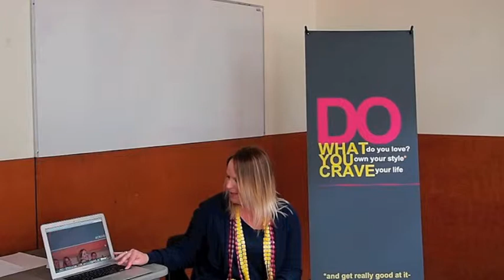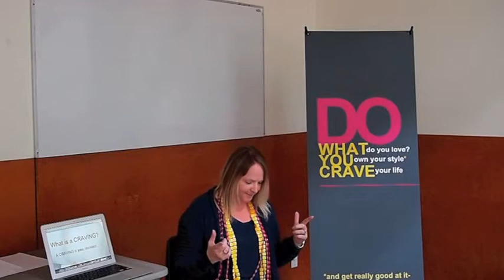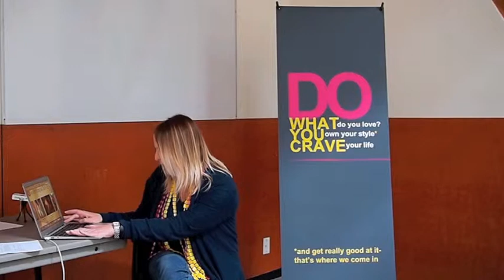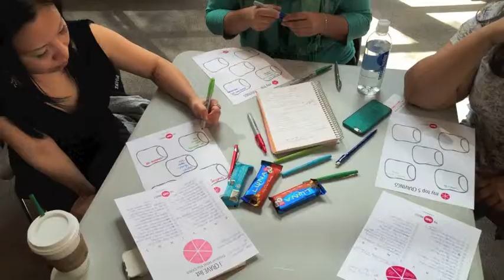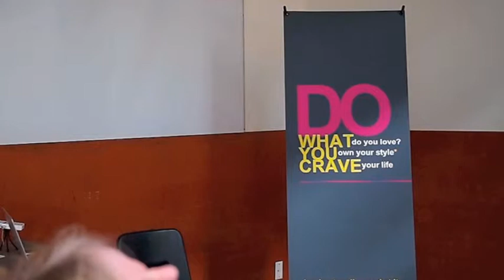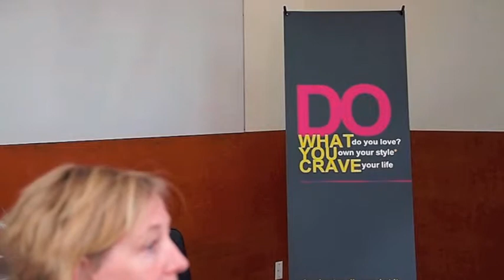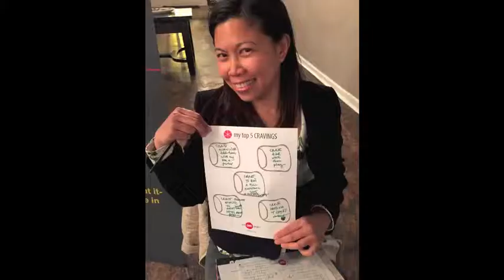What Do You Crave-Vancouver